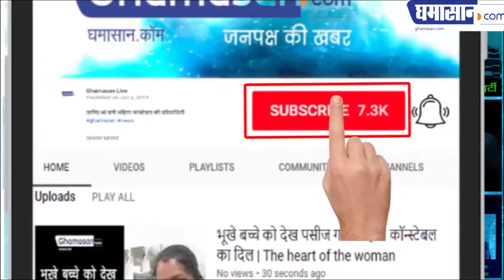मायके नहीं जाऊंगी मोदी जी को जिताऊँगी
भागवत कथा के बीच महिलाओं ने लिया संकल्प | Ghamasan News is India's Biggest Hindi news Portal.